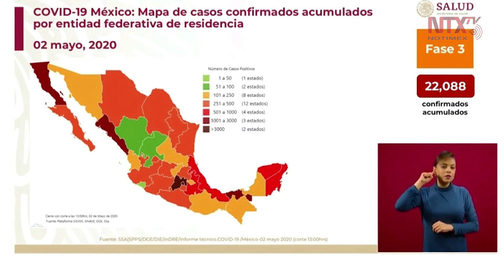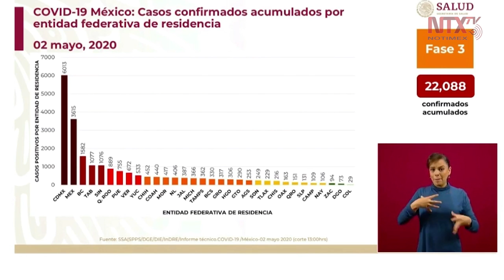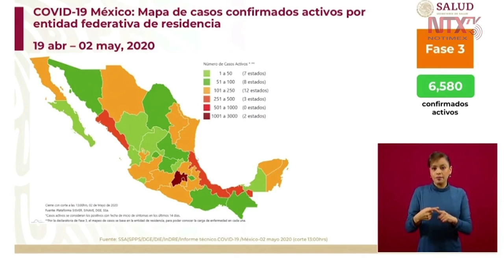6 mil 580 casos confirmados activos de coronavirus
Hugo López-Gatell, subsecretario de Salud, señaló que, hasta el momento, hay seis mil 580 casos confirmados activos de coronavirus, los cuales se distribuyen en toda la República Mexicana.